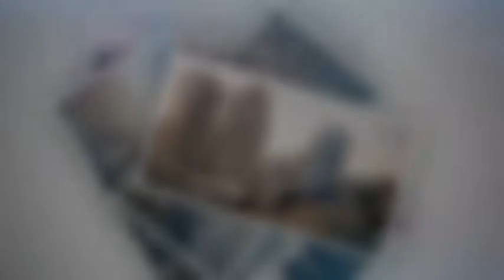Clean Photo Logo Opener (After Effects template)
Clean Photo Logo Opener for your text logo and Photo or video placeholders

There are 1 Logo Placeholder 1 Text Placeholder and 5 Photo Placeholder

Project Very easy to Customize

Tutorial Included

Font Download included

you don’t need any plugins